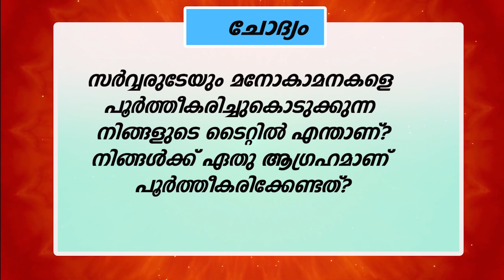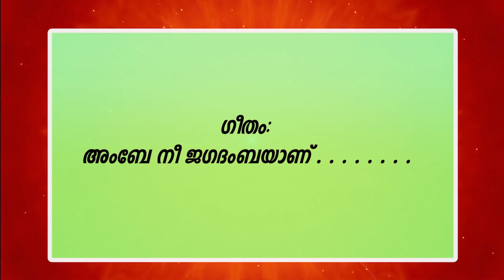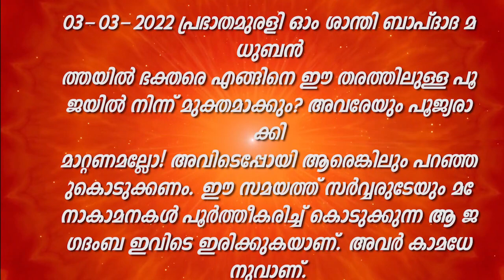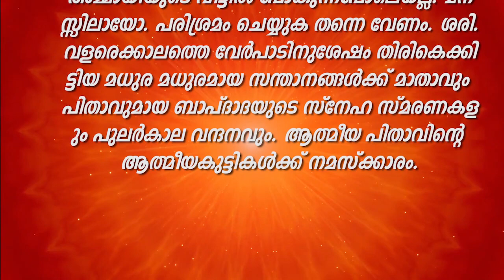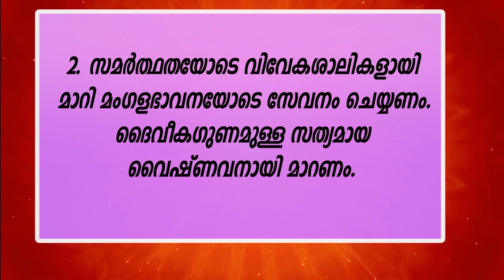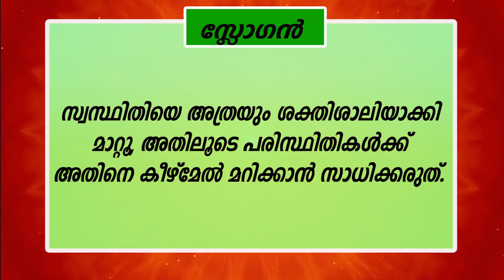03.03.2022 murli saram Brahmakumaris Keralam | ബ്രഹ്മാകുമാരീസ് മലയാളം | BK Malayalam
സഹകരിക്കുമല്ലോ .!